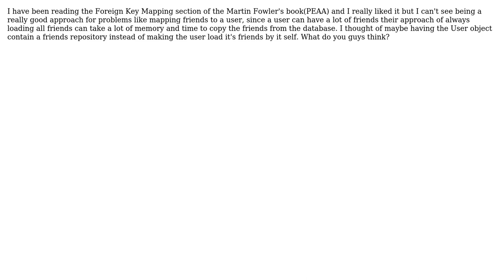Software Engineering: Foreign Key Mapping friends of a User object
With thanks & praise to God, and with thanks to the many people who have made this project possible! | Content (except music & images) licensed under CC BY-SA | Music | Images & others | With thanks to user Tulains Cordova user Lucas Piske and the Stack Exchange Network Trademarks are property of their respective owners. You are responsible for your own actions.